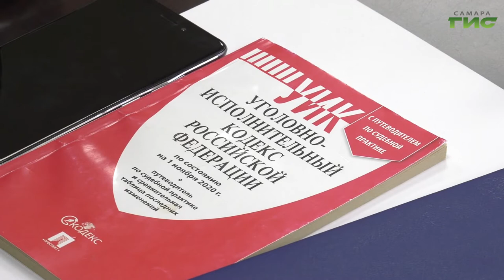Общественная палата Самарской области подписала протокол с общественной наблюдательной комиссией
В сентябре 2021 представители общественных наблюдательных комиссий смогут следить за ходом  голосования в следственных изоляторах Самарской  области. Общественная палата подписала соглашение о взаимодействии с наблюдательной комиссией.   Что это даст — расскажет Мери Елчян.